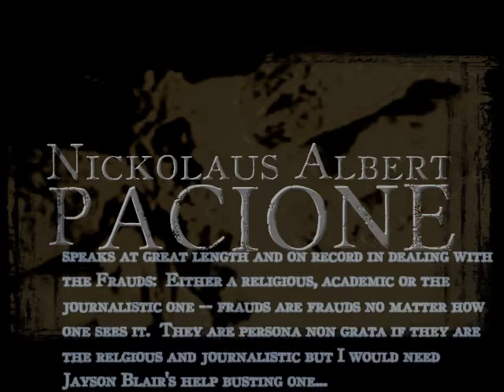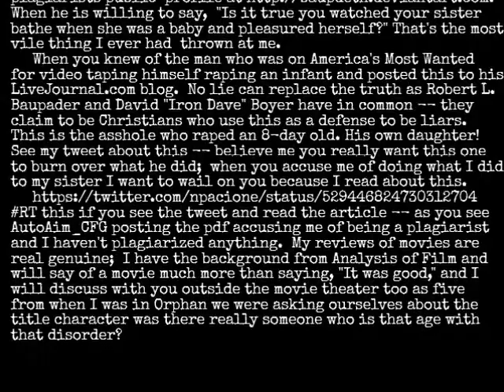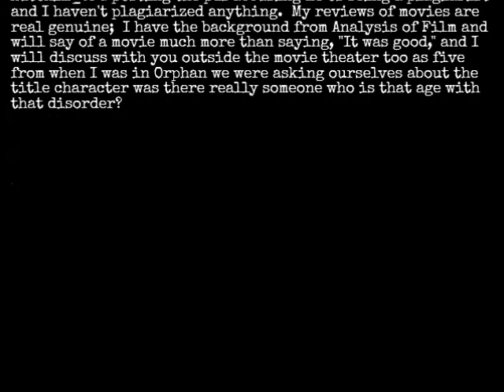Facing the site Frauds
The book that had @SJDEVA freaking when I had revealed what I said unknowingly she was about to become a mother one month later.  So I will say that she should had squashed what she pulled and take what I said to heart on that one because I knew where my heart was when I said it.   This is speaking in great depth with friends Scorpion Frequency in the opening sequence as you can find them via my profile on VampireFreaks.com as they have me as “friend of” on there.
The closing band – you can check them out they are a very cool atmospheric heavy metal band with traits that remind me of Empyrean Sky if they had modern lyrics.  The track featured is an instrumental as it is dedicated to Wayne Static’s surviving family.    My most in depth web cam based video blog in a long time but if I can get a video camera with a USB attachment I will be going out and about with my videos much like I did in the 2007 era when I started to do video blogging.
My longest video blog in a while – as I am taking advantage of the longer video feature on youtube.com; the part at the end where it’s not spoken but you hear the instrumental by In Grief it’s in reflection of Wayne Richard Wells (November 4th, 1666 – November 1, 2014) timely passing on All Souls Day.  The last enemy would be death and the question is what are the thoughts of those who had been gone on All Souls Day – as that is the day to visit graves of deceased friends or one’s own loved ones.
I had did a comment on the news from Livewire.com as my public page and that saw a few likes with the commentary so if you believe in God say a prayer for his family.   You can go leave comments on his facebook wall in his memory and mention you heard a band called In Grief played in his memory as yesterday was All Saints Day.  If his family wants more information about the band I am playing this is their CDBaby.com and I do suggest the opening track to be played during his funeral because he has a real love for heavy metal – being he did Beyond the Wall Of Sleep and that’s a hardly covered track.